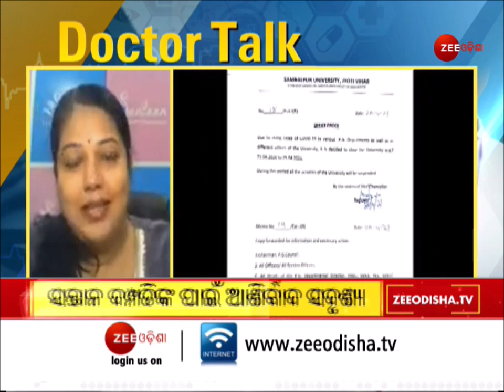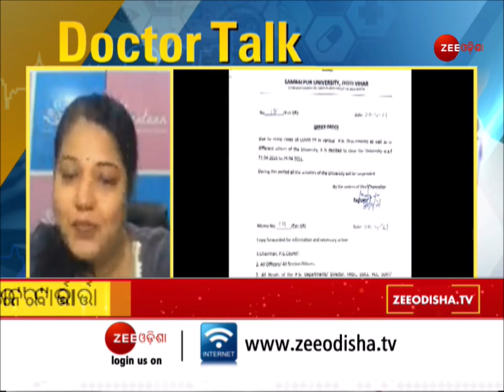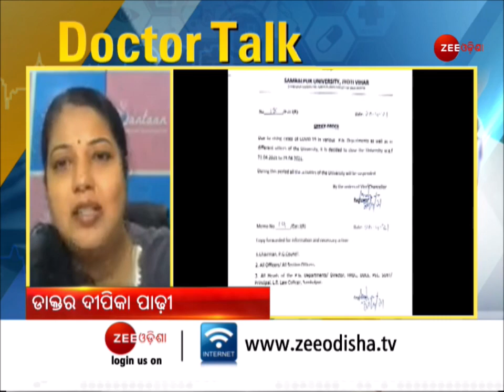Doctor Talk।Pregnancy Problem ।ନିଃସନ୍ତାନଙ୍କ ପାଇଁ 'ସନ୍ତାନର' ବାର୍ତ୍ତା। Good News For Childless Couple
ମାତୃତ୍ୱଲାଭ ହେଉଛି ପ୍ରତ୍ୟେକ ମହିଳାଙ୍କ ସ୍ୱପ୍ନ ।  କିନ୍ତୁ ଅନେକ ମହିଳି ବନ୍ଧ୍ୟା ଦୋଷ କାରଣରୁ ଏହି ସୁଖରୁ ବଞ୍ଚିତ ହୋଇଥାନ୍ତି ।  ଯଦି ବିବାହର କିଛି ବର୍ଷ ପରେ ବି ଜଣେ ମହିଳା ଗର୍ଭଧାରଣ କରି ନ ପାରନ୍ତି, ତେବେ ତାଙ୍କର ବନ୍ଧ୍ୟାଦୋଷ ରହିଛି ବୋଲି କୁହାଯାଏ।  ହେଲେ ବନ୍ଧ୍ୟାଦୋଷ ପାଇଁ ଉଭୟ ମହିଳା ଏବଂ ପୁରୁଷ ସମାନ ଭାବେ ଦାୟୀ।  ଆଜି କାଲି ବନ୍ଧ୍ୟା ଦୋସକୁ ସାଧାରଣ ସମସ୍ୟା ବୋଲି ବିଶେଷଜ୍ଞଙ୍କ ମତ ରହିଛି । ଆଜିକାଲିର ବିଶୃଙ୍ଖଳିତ ଜୀବନଶୈଳୀ, ଖରାପ ଖାଦ୍ୟାଭାସ, ମାନସିକ ଚାପ ଓ ଅନ୍ୟାନ୍ୟ ବିଭିନ୍ନ କାରଣରୁ ବନ୍ଧ୍ୟାତ୍ୱ ସମସ୍ୟା ଅଧିକ ଦେଖାଦେଉଛି।

About Channel:-